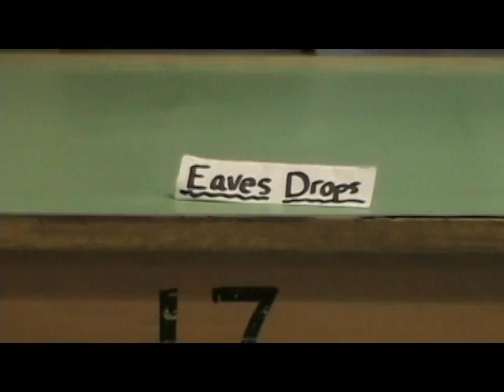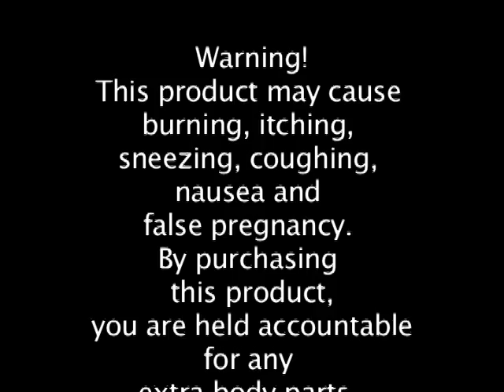EavesDrop Ad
Video my group made in Video Productions class with Mr. Guyor.
Our "Commercial" idea.

We made up a product called the eavesdrops, where you can hear people's thoughts.

Alex Henson - "Billy Mays"
Devon Belding- Customer/random actor
Haleigh Dever- Happy customer
Jordan Carlson- Vince, the Sham-wow guy